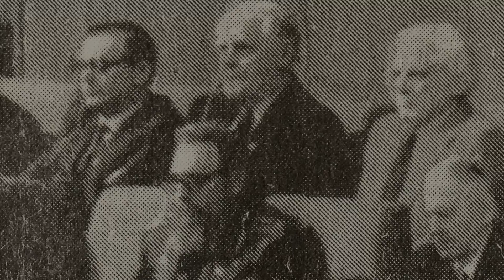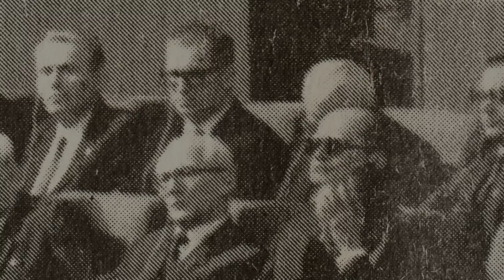De Koe : Krenz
De Koe presenteert:
Krenz - Een theatermonoloog van en met Willem de Wolf